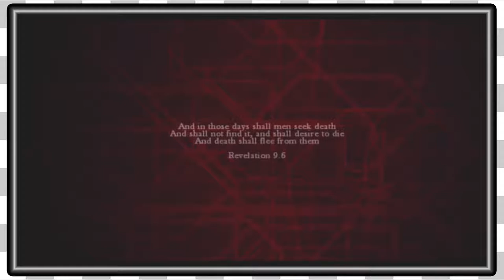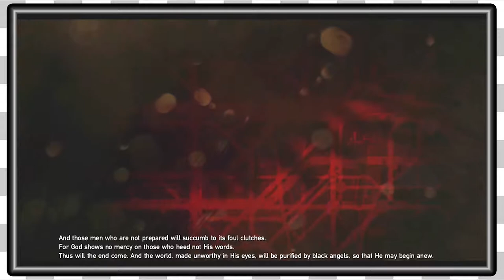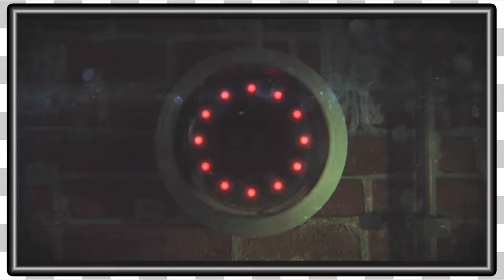ZombiU | London is Calling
The Game Couch tries to survive the undead hordes in ZombiU!